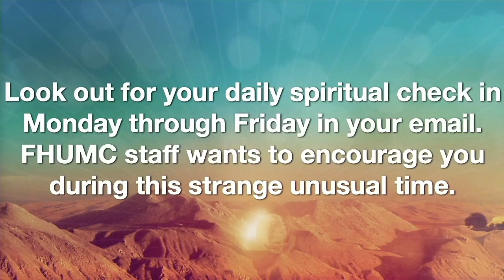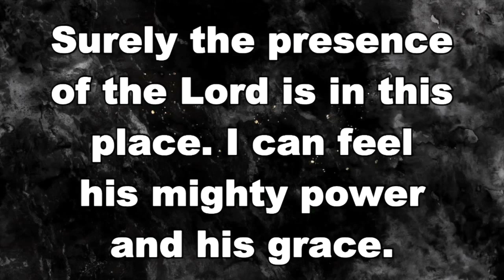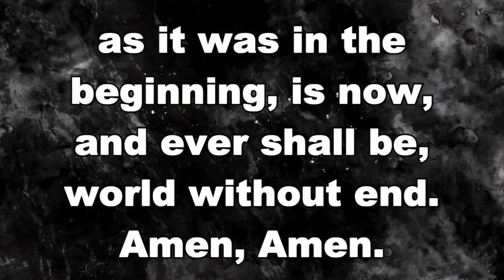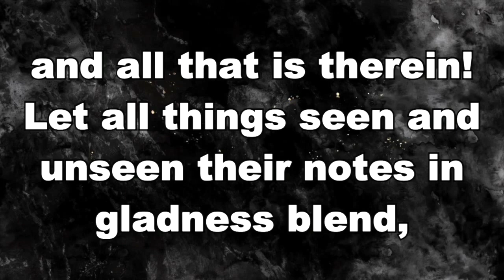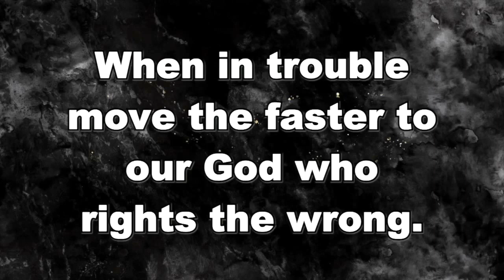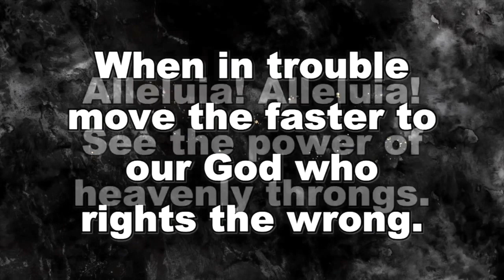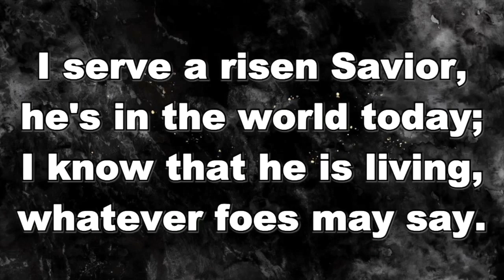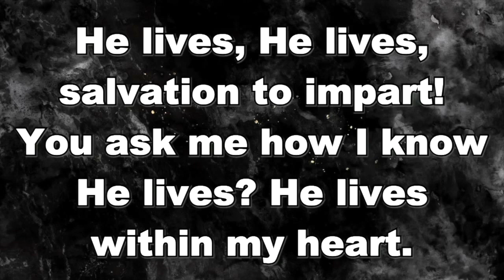2020 Easter Sunday Traditional Service 4/12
Welcome to our Easter Sunday Traditional Worship Service

Sermon Title: Sometimes It's Better To Borrow!
Scripture: Luke 23:50-56
Speaker: Rev. Dr. Baxter Hurley
Worship Leader: Rev. Teresa Edwards
Music Leader: Luke Roberson
Organist/Accompanist: Brant Snow